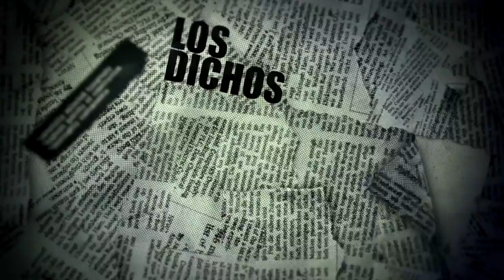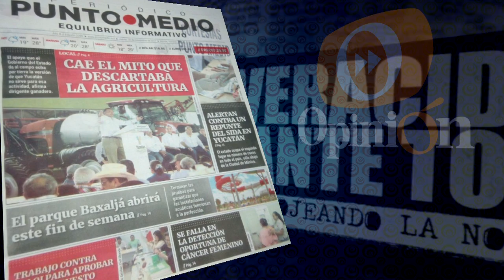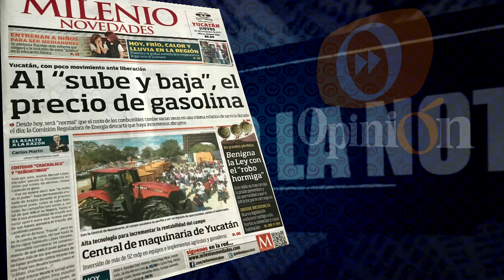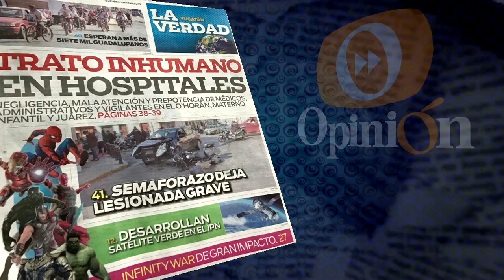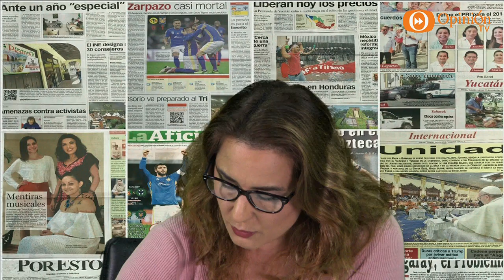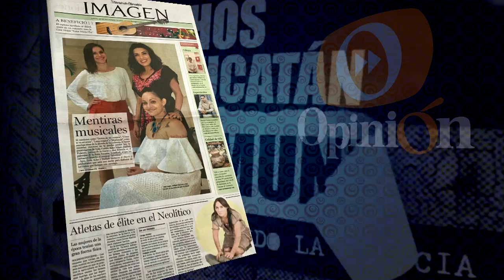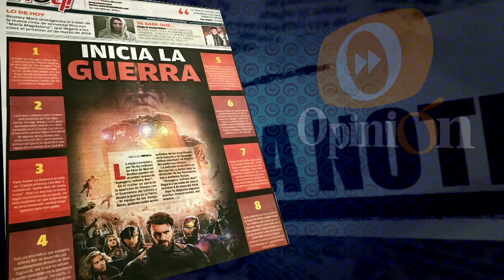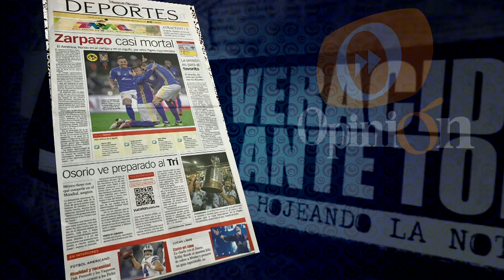Hojeando la Noticia 30 Noviembre 17